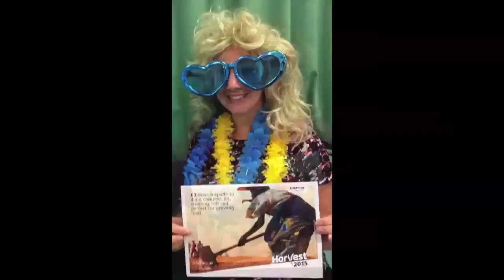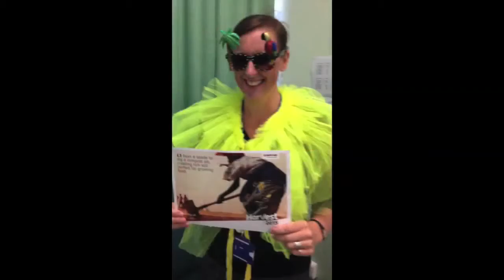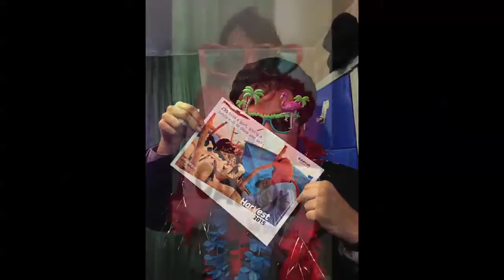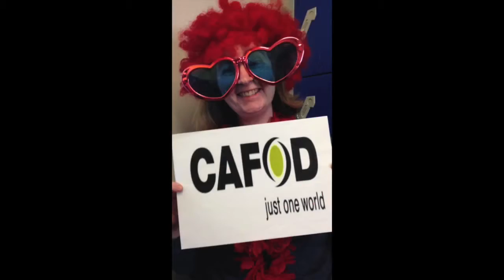CAFOD: St. Anne’s teachers Brighten Up for CAFOD this Harvest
Brighten up for Harvest
It’s not just been the students at St. Anne’s Catholic School in Southampton who’ve been brightening up this Harvest! The teachers have got involved too! See how you can support our Harvest appeal